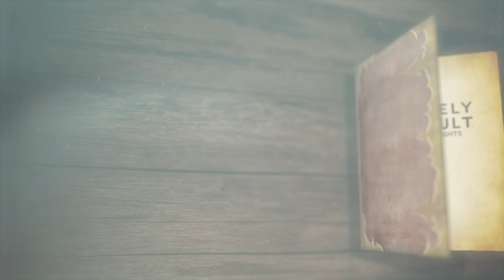キャラクター紹介PV | ヴィクトリア（CV：谷花音さん）| 『ブレイブリーデフォルト ブリリアントライツ』（BRAVELY DEFAULT BRILLIANT LIGHTS）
「ブレイブリー」シリーズ10周年記念企画

『ブレイブリーデフォルト ブリリアントライツ』(BDBL)
（BRAVELY DEFAULT BRILLIANT LIGHTS）

世界累計出荷数とDL販売本数合計300万本以上達成しているスクウェア・エニックスのRPG「ブレイブリー」シリーズのスマートフォン向け最新作です。

網代恵一氏による重厚な世界観とストーリー、Revo氏による至高のBGM、「ブレイブ＆デフォルト」システム採用による歯応えのある戦略バトルなどコンシューマーゲームさながらのRPG体験を手軽に楽しめます。

2022年1月27日より正式サービス開始！

抜群の魔力と知能を有する少女
ヴィクトリア・Ｆ・シュタイン
CV：谷花音さん

「魔人」のアスタリスク所持者。

類まれなる魔力の持ち主で、エタルニア公国の意思決定機関「六人会議」の一員。幼く可愛らしい容姿とは裏腹に、酷虐で残忍極まりない性格をしていて、クリスタル正教と巫女を激しく憎悪していた。同じく「六人会議」の一員で、「導師」のアスタリスク所持者、彼女の主治医を務めていたヴィクターと共に、風の巫女一行の前に立ちはだかり、大いに苦しめた。